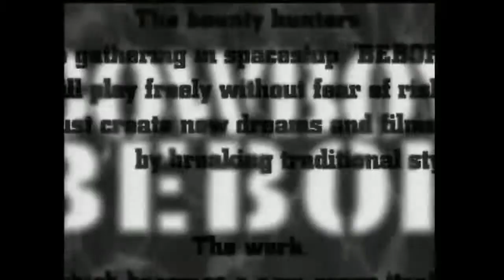Cartoon Catch-Up: Cowboy Bebop Side-A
Cowboy Bebop is a critically acclaimed anime. Why aren't you watching it now?